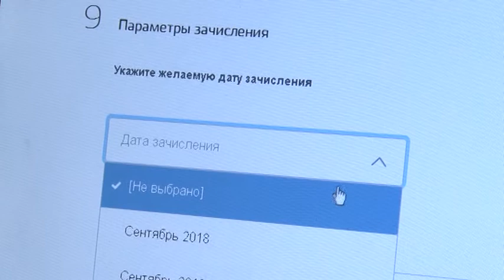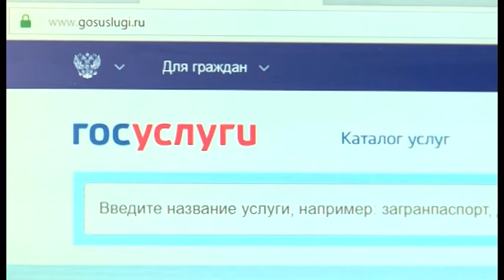Правовая грамотность. В детский сад с помощью портала Госуслуги